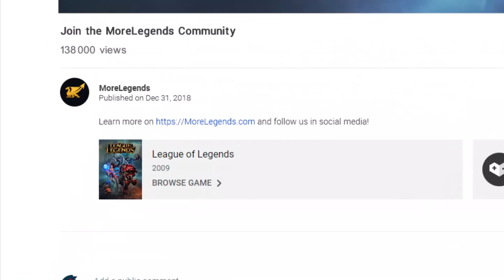KUCAMO NA VRATA ZABORAVLJENIH ASOVA | Mordekaiser